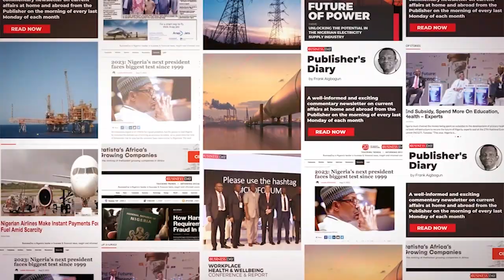Nigeria eyes CIT’s report as US releases unemployment data